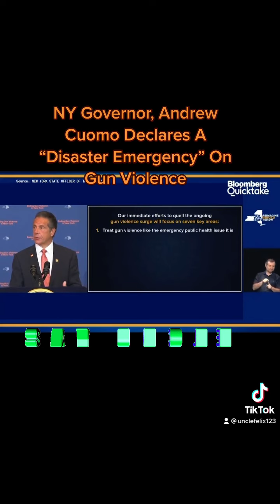New York Governor, Andrew Cuomo Declares A Disaster Emergency Over Gun Violence.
Cuomo should take a look at their recent “criminal justice reforms”

***Thinking Out Loud With Uncle Felix***
~New York

New York Governor Andrew Cuomo has declared a a “disaster emergency” over gun violence in the state of New York today. It wasn’t that long ago that Andrew Cuomo signed some pretty ridiculous criminal justice reform laws into place…

For example: Cuomo signed into law is the bail reform program that slashes the state’s cash-bail requirement in about 90% of cases, excluding certain violent felonies like domestic or sex abuse. Instead of paying to walk free, the accused will merely receive an appearance ticket.

This allowed for a revolving door effect for criminals, they were literally committing felonies, and being set free and committing more felonies on the same day.

Liberals love to manufacture problems via their bad policies, then with a straight face claim they have the solution. Just don’t be surprised when that solution has to do with restricting some of your rights.

Anybody who has been paying attention saw this coming. I can’t wait to see what his proposed solutions are… New Yorkers.. be prepared to grab your ankles.

~Uncle Felix